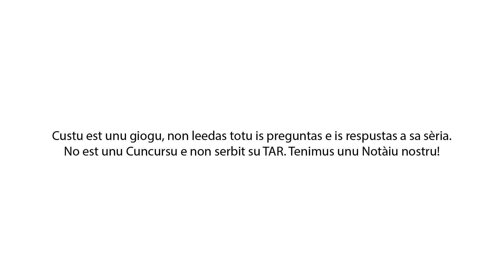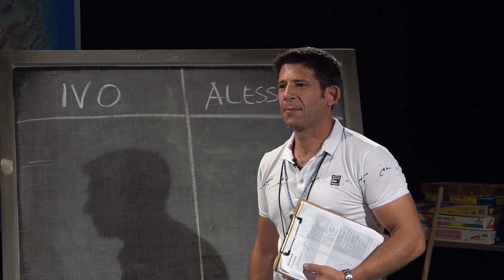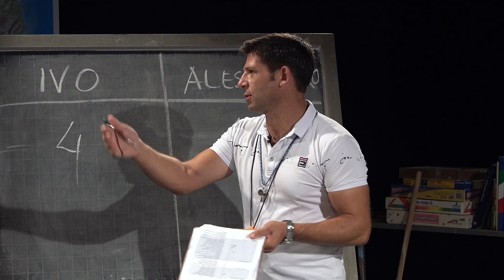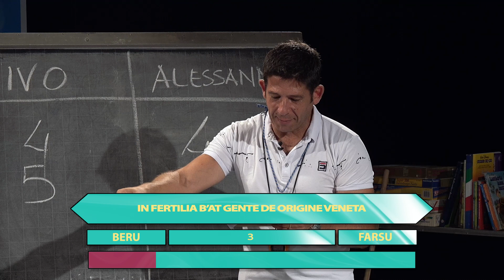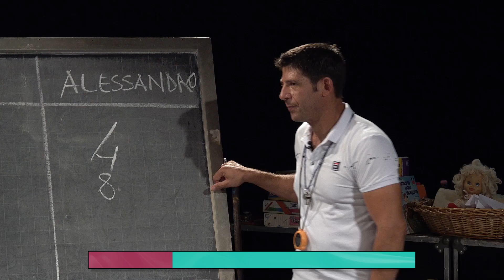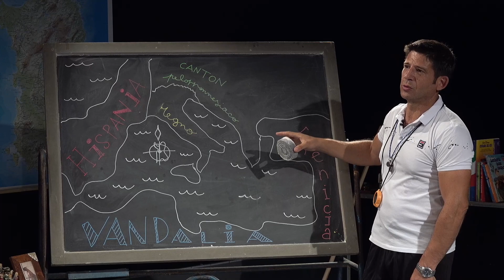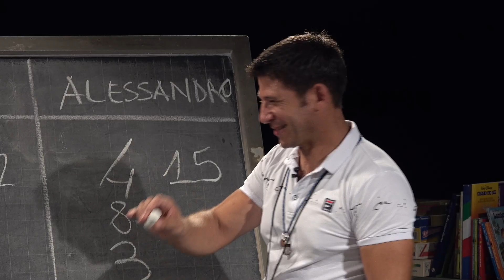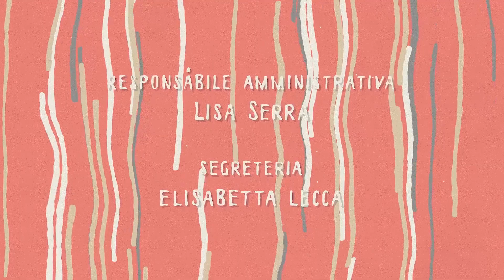Sa Tzugada Alessandro Pisu VS Ivo Murgia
Su Notàiu tenet unu apaltu mannu di dare. Unu Casteddu de Cartas in cada firmada de sa 131. Paperis e paperallas burocraticas fortzis l'ant a fàghere guadangiare unu muntone de dinari prus de is scummissas clandestinas. Ma Ivo Murgia e Alessandro Pisu ant a resessire a fraigare su Casinò casineri acante a Casinò de Pompu? Ca si no, su Notàiu si pigat s'assu de bastos!